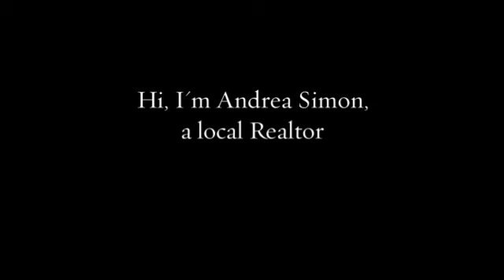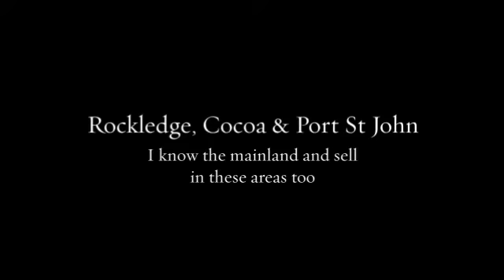Space Coast Realtor in Florida - Andrea Simon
This is a short video for homeowners thinking about selling in Brevard County FL with a glimpse of my experience, area knowledge, and expertise.  Although this video is my about me video... selling real estate not about me as your agent, but knowing about your home's details, your expectations, and insight into the market.

I am a local real estate agent selling homes and condos in Brevard County FL along the Space Coast over 30 years.  I specialize in the markets of Cape Canaveral, Cocoa Beach, Merritt Island, Rockledge, Viera, Melbourne, Titusville, Cocoa, Mims, Port St John, Satellite Beach, West Melbourne, Indialantic, Indian Harbour Beach and Melbourne Beach. I no longer handle the Palm Bay area, but I have agents in my south office that can assist you.

When you get ready to proceed, call me and let's talk in detail and determine if now is a good time to sell your home or condo.